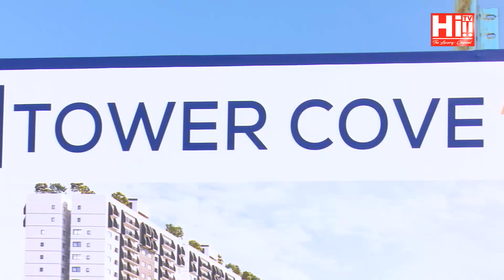Hi Events - Marina Square - Up Town Colombo Presents Tower Cove "Top Off" Ceremony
Marine Square - Up Town Colombo Presents Tower Cove "Top Off" Ceremony